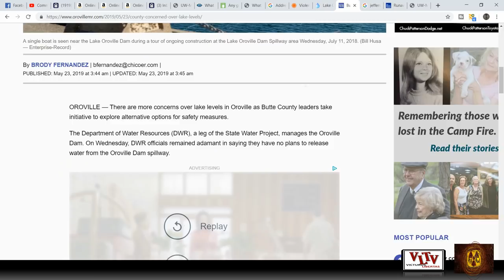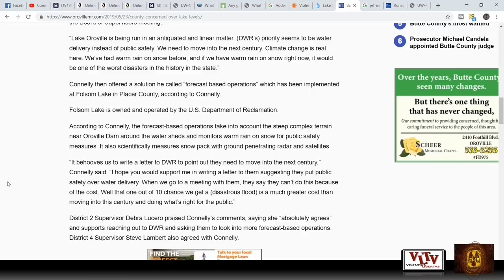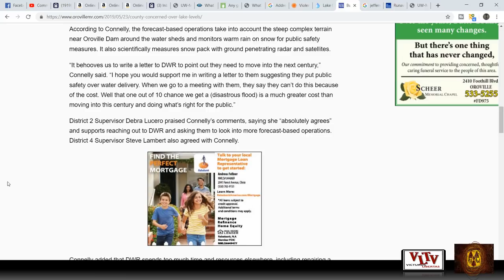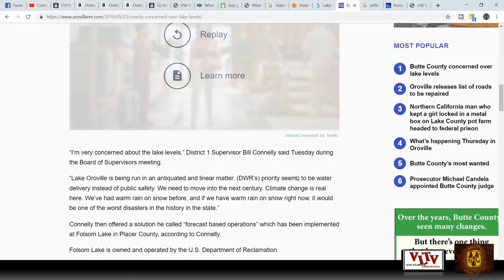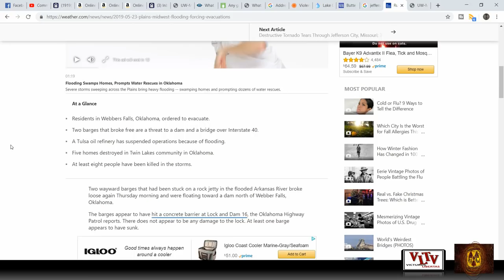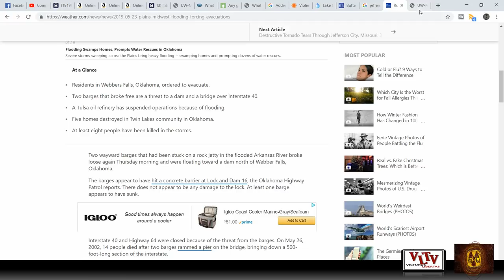HELL ON EARTH Oroville County Officials Concerned About Lake Levels, MO Tornado & OK Runaway Barges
Jim & Angie